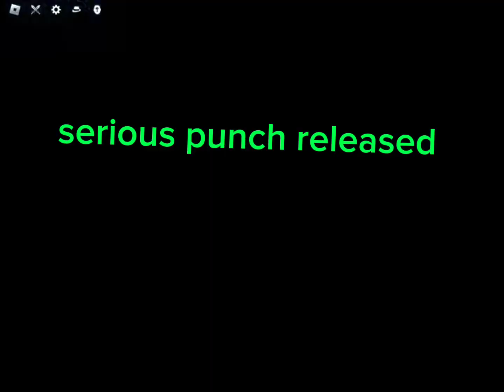the strongest battleground anniversary 🎉